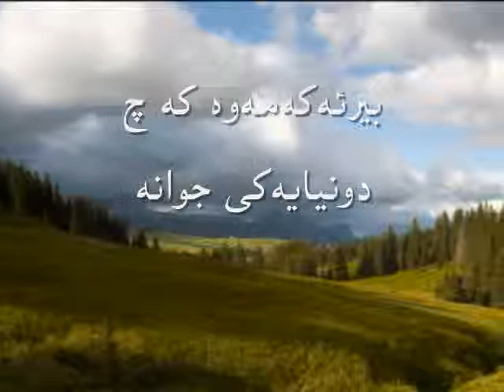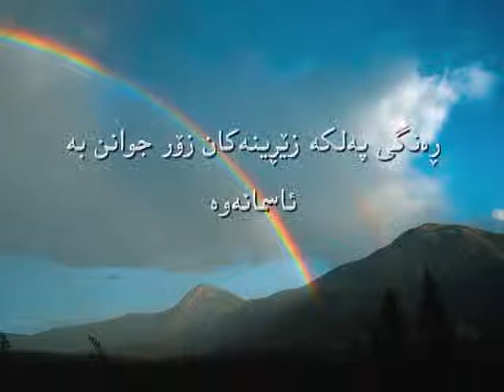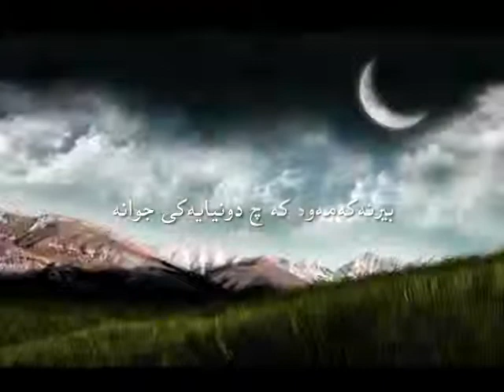What a wonderful world ج دونيايةكى جوانه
The bright blessed day, the dark sacred night

Are also on the faces of people going by

I hear babies crying, I watch them grow
They'll learn much more than I'll never know
Yes I think to myself what a wonderful world